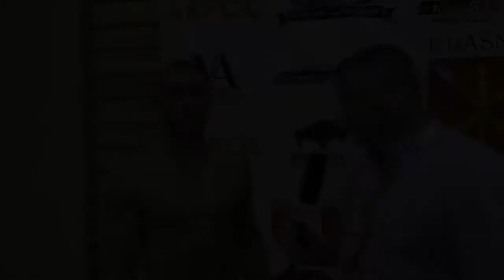Hubert Szymajda po TFL 14: Poświęciłem dla MMA wszystko!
Hubert Szymajda po zwycięstwie na gali TFL 14, która 16 czerwca 2018 odbyła się w Kraśniku